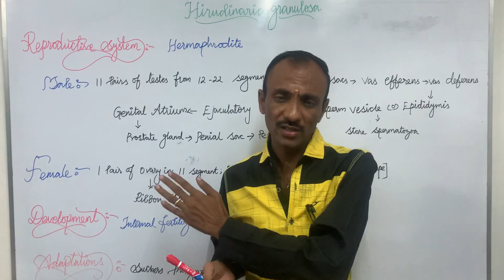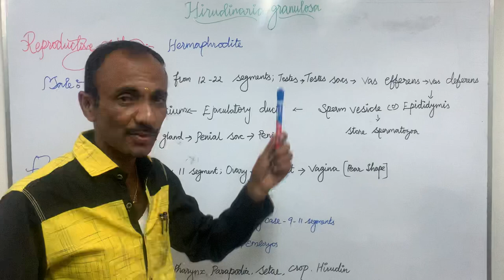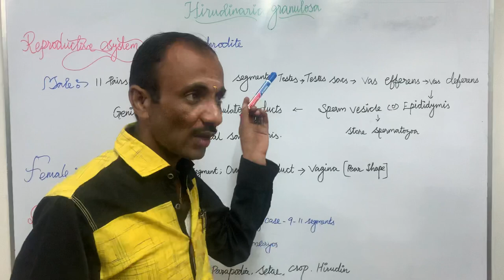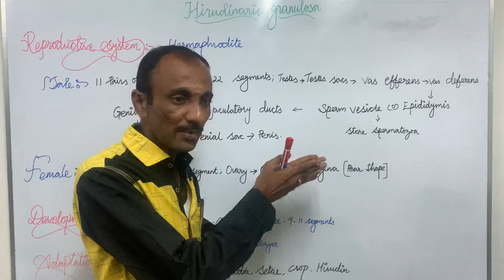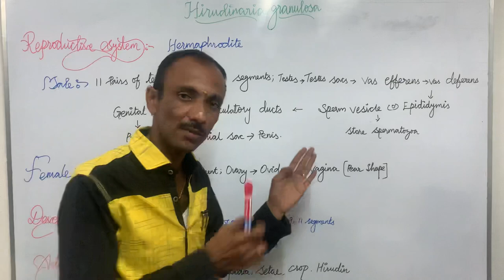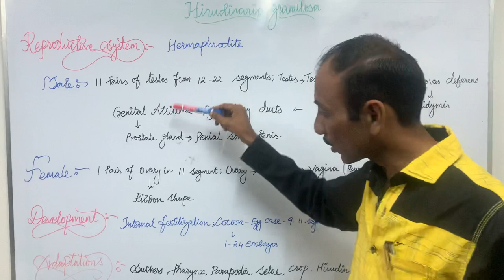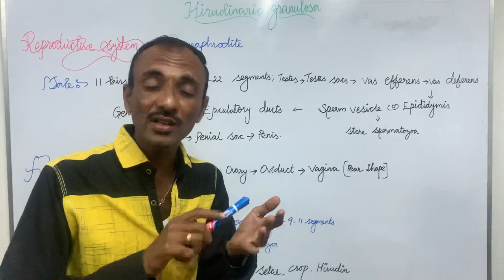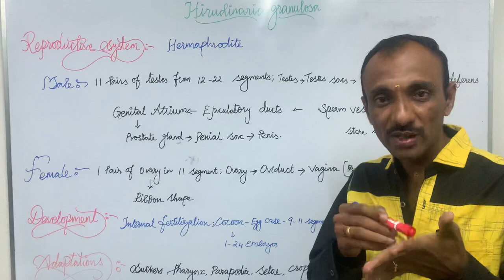Reproductive system of leech